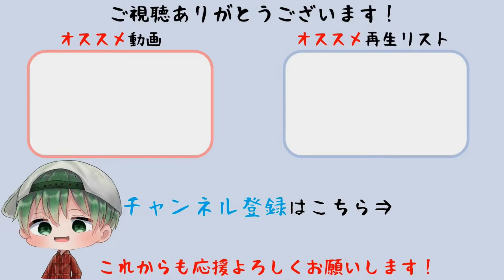【エルデンリング】接ぎ木のゴドリック攻略 初心者向け 脳筋プレイでサクっと攻略【ELDEN RING】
ストームヴィル城の最奥にいるボス「接ぎ木のゴドリック」の攻略動画です。
▼エルデンリングボス攻略再生リスト